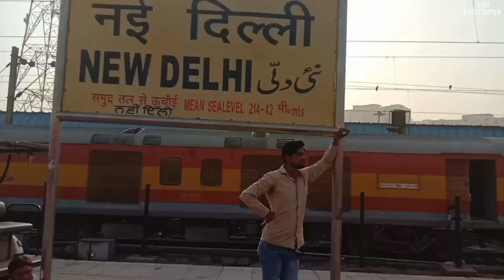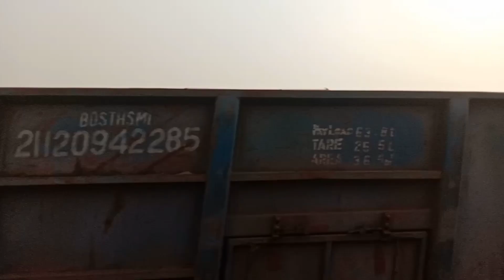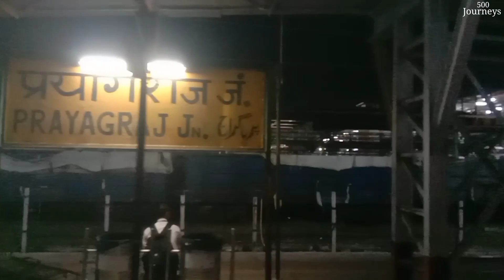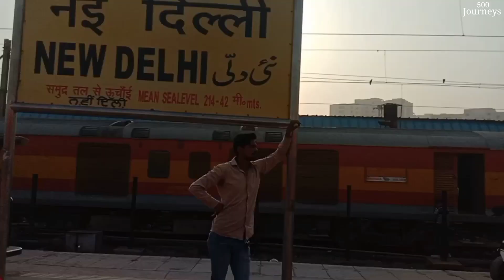Poorva Express Full Journey | Howrah to New Delhi | Part.2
Thanks for everyone... Manish Kumar